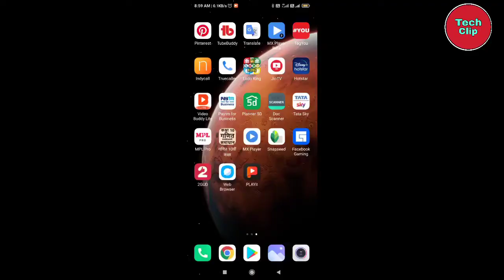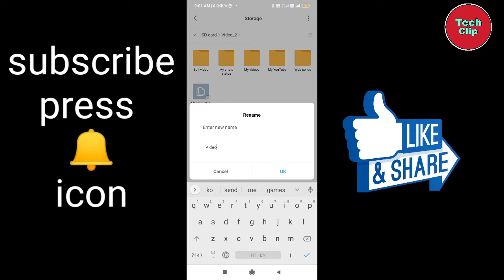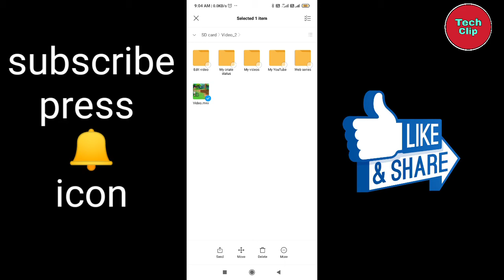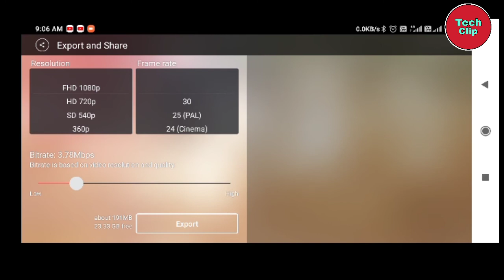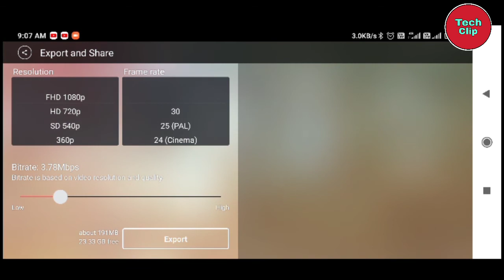how to fix MX player play back error problem mx player play back error problem ko kaise thik kare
how to fix MX player play back error problem
mx player play back error problem ko kaise thik kare